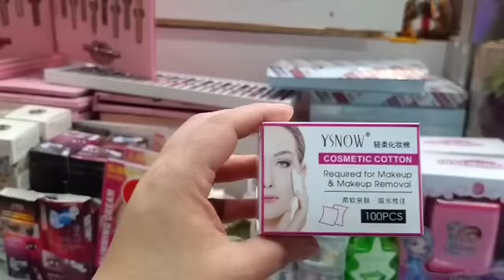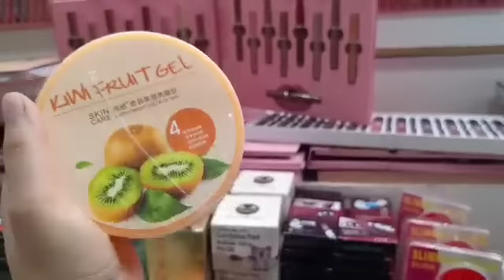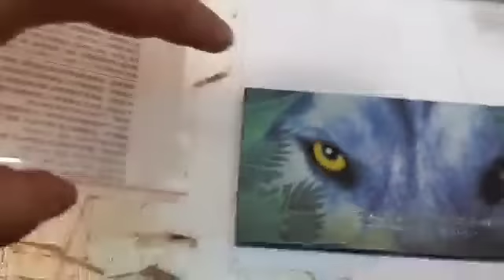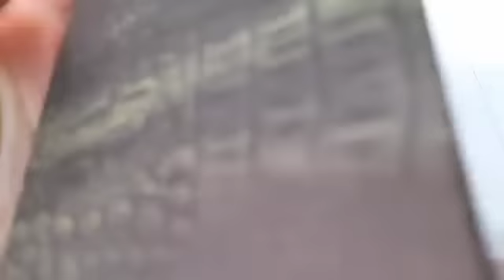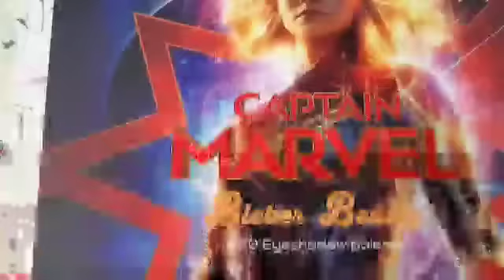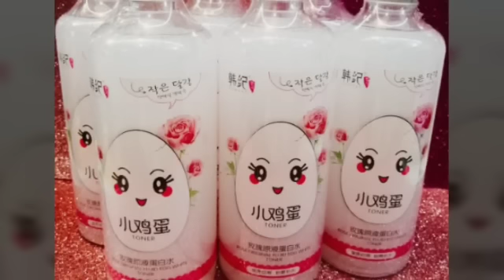Regalos para navidad guiadecompras (sugerencias)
Holaaa
Pensé que era buena idea hacer una guía de sugerencias de compras para navidad .

Ese primer video es de la tienda de brush brush sucursal Guatemala 76 que me brindan todas las facilidades para realizar este video .

Encontré muchas cosas interesantes de opciones para regalar.

Besitos 😘😘😘 mil

Grupo

Issis swing
Intro issis